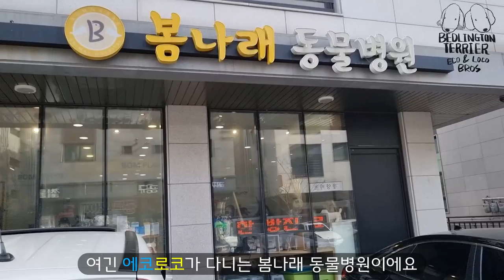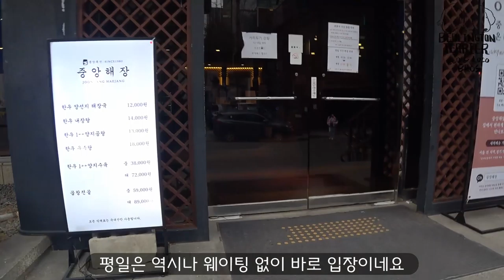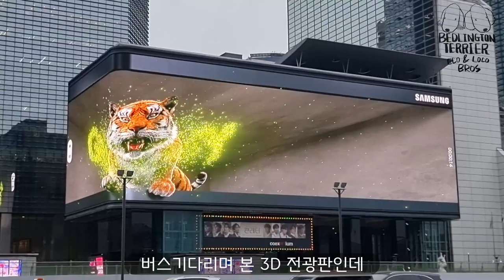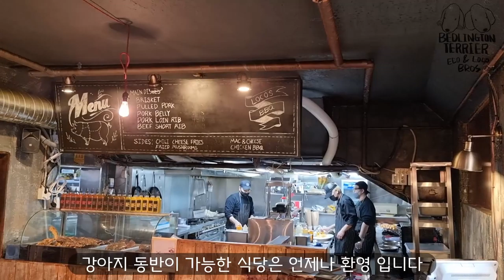브이로그 | 로코 병원갔다 중앙해장부터 로코스까지!! (feat. 국제전자센터, 중앙해장, 랜디스 도넛, 로코스)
연휴가 지나고 다시 돌아온 일상
이번주는 로코 접종도 하고, 에코맘이랑 국전가서 게임도 사고
곱창전골 맛집 중앙해장에서 밥먹고 가로수길 데이트~

야간근무 마치로 레오네랑 남산산책도 하고 같이 로코스 가서
맛있는 저녁 먹었어욤!!

+++ 음원 정보
※출처 : 「박터틀의 음악노트」 유튜브채널

++여름산책++
++집에서 마시는 커피도 맛있다++